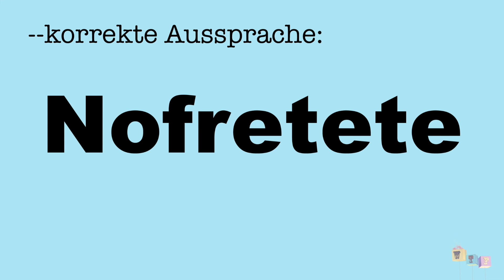Korrekte Aussprache: Berühmte Frauen (Teil 1)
Die richtige Aussprache von berühmten Frauen.

Marie Curie
Beyoncé Knowles
Jeanne d’Arc
Kleopatra
Coco Chanel
Rosa Luxemburg
Eva Perón
Frida Kahlo
Simone de Beauvoir
Annette von Droste-Hülshoff
Indira Gandhi
Marilyn Monroe
Edith Piaf
Josephine Baker
Zaha Hadid
Virginia Woolf -
Kamala Harris
Georgia O’Keeffe
Nofretete
Niki de Saint Phalle